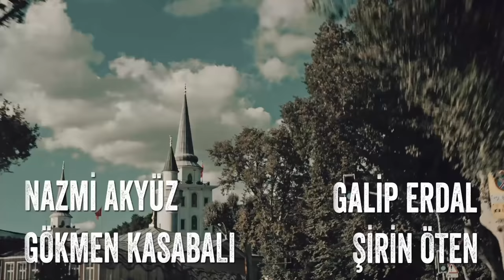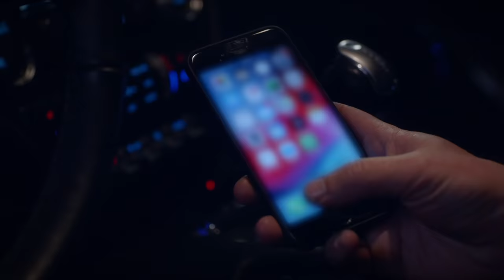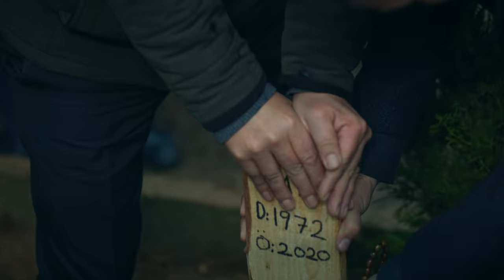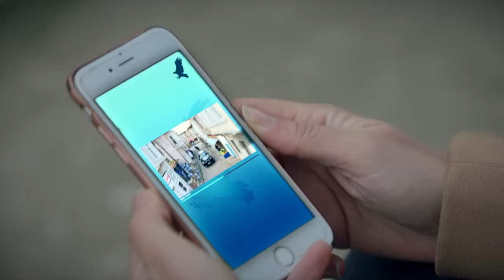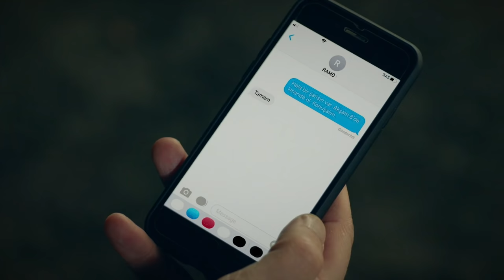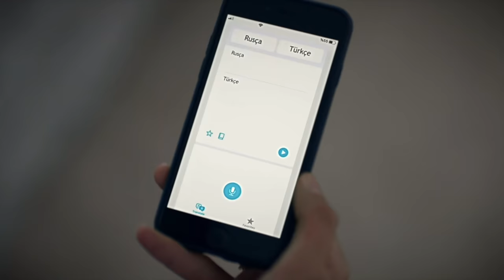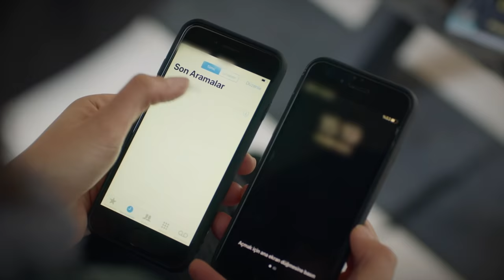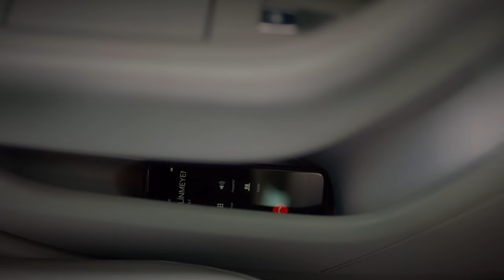Ramo - 24.Bölüm (İntikam)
Başta Ramo olmak üzere bütün aile katili bulmak için ant içer. Ramo en başta da Cihangir’den şüpheleniyordur. Mazhar da olup bitenden şüphelendiği için o da kendi yöntemleriyle hem Fidan’ın katilini hem de Vasili’nin mallarını yok edenleri arıyordur.

Bir süre sonra Ramo ve Mazhar’ın yolu kesişir. Bu durum Ramo için hiç de hoş olmayacaktır. Diğer yandan Ramo’ya bu işlerden uzak duracağı sözü veren Sibel, önemli bir ipucu yakalayınca peşinden gitmek zorunda kalır. Peşinden gittiği ipucu Sibel’in başını çok büyük bir belaya sokar ve bu bela, Ramo için bir ölüm kalım meselesi olacaktır.